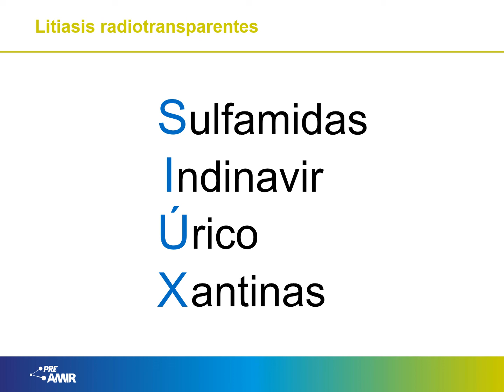Vídeopildoras PreAMIR | Litiasis urinarias radiotransparentes